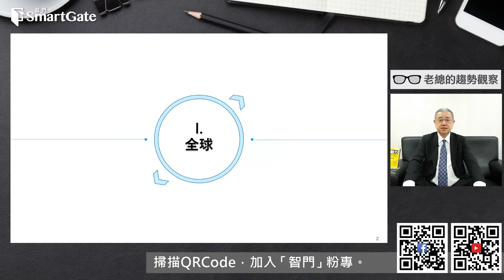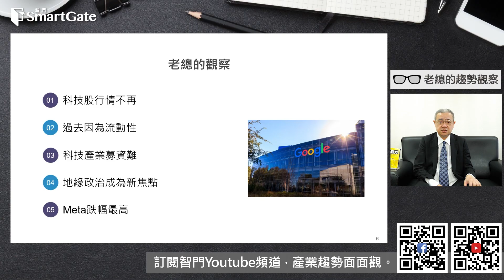全球科技股崩盤？ 唯有蘋果屹立不搖 | 2022/11/17 | 老總的趨勢觀察